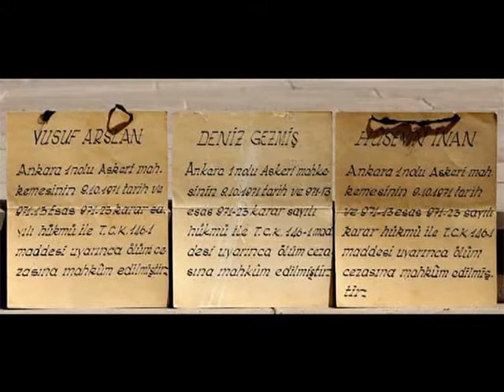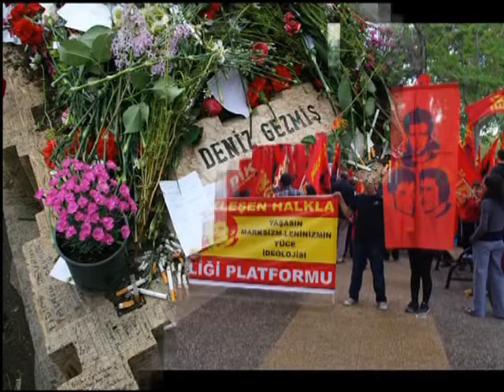GRUP EVRİM 2017 DENİZ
RadyoYol Türkülerin yeni Yolu Türküler,kürtçe deyişler halay,yöresel müziklerimizle

Koma Ezman Ben ölürsem ,sevdiceğim sağ olsun yar yar sağ
grup piro |Dadaş ile güzel bir düet | Ayaz Altunatmaz

RadyoYol Türkülerin Yeni Yolu
alevi deyişleri
deyişler türküler
Alevi Deyişleri Türküleri
Deyişler, semahlar, türküler
en güzel alevi türküleri
alevi türküleri hareketli
hareketli alevi türküleri
Hareketli Alevi Parcalar Zülfikar
türk halk müziği
Karışık Türk Halk Müziği
kürtçe halay
kürtçe müzik
kürtçe alevi türküleri
dersim deyişleri
zazaca semah
Kızılbaş Alevi Semah Zazaca
Kızılbaş Alevi Semah
şah hatayi deyişleri
özgün müzik
Seçme Özgün Müzik Arşiv
Özgün Müzik Kervanı
karışık özgün müzik